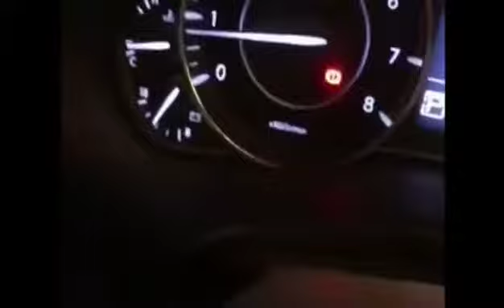حل حرارة مشكلة النيسان فالصيف نيسان الجزء 1